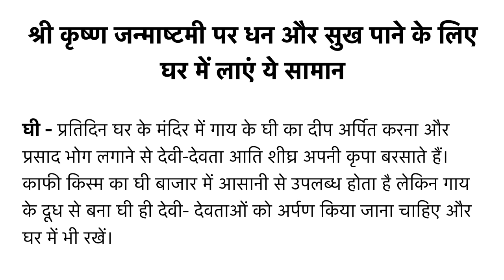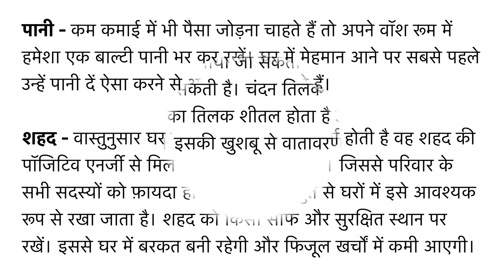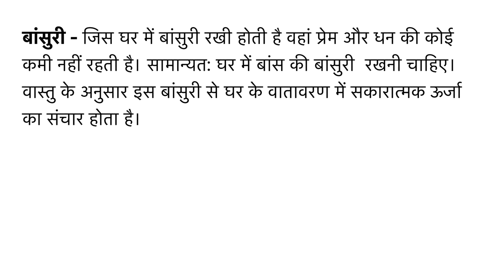श्री कृष्ण जन्माष्टमी पर धन और सुख के लिए लाएं ये सामान | Things Bring On Krishna Janmashtami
श्री कृष्ण जन्माष्टमी पर धन और सुख पाने के लिए घर में लाएं ये सामान, On Krishna Janmashtami Bring these Items to home for wealth and happiness
कृष्ण जन्माष्टमी के दिन आप बाजार से चंदन खरीदकर लाएं और पूजा के दौरान भगवान कृष्ण को लगाएं। साथ ही ये चंदन खुद भी लगाएं। माथे पर चंदन लगाने से मन को शांति मिलती है।

भगवान श्रीकृष्ण को बांसुरी बहुत प्रिय है, जिस घर में बांसुरी होती है वहां धन और प्रेम का अभाव नहीं रहता है। साथ ही पति-पत्नी में प्रेम बना रहता है, इसलिए जन्माष्टमी के दिन लकड़ी या चांदी की छोटी सी बांसुरी घर ज़रूर लाएं। इसे पूजा में श्री कृष्ण को चढ़ाएं और फिर बांसुरी को धन के स्थान या फिर तिजोरी में रख दें। इससे घर में धन का आवक बढ़ता है।

गाय और बछड़ा भगवान श्री कृष्ण को गाय से बहुत लगाव था। कृष्ण जन्माष्टमी के दिन चांदी या पीतल की कामधेनु गाय खरीद कर घर लाएं। ऐसा करने से करियर और कारोबार में तरक्की होती है। वहीं धन में बढ़ोत्तरी के लिए इस गाय को आप तिजोरी में रखें।